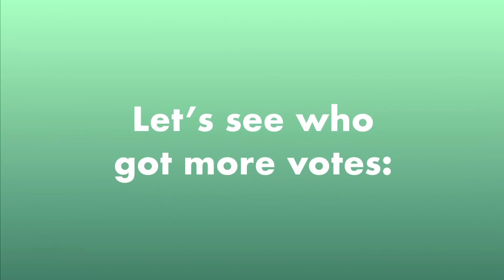Who Is Better? #22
Vote for who is better
Woody or Barf Bag